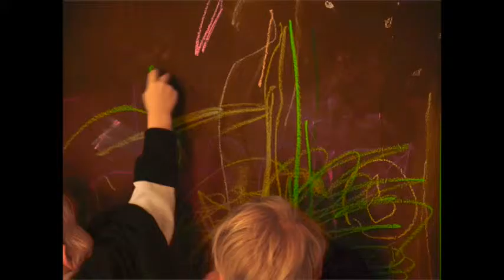Fahan School Kinder Art 2015